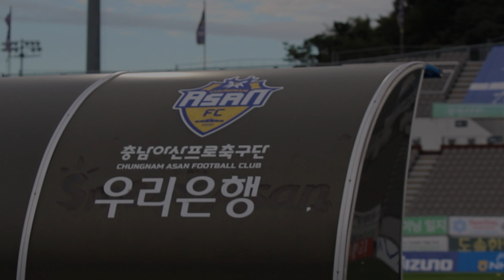[벤치 캠] 09. 26 vs전남드래곤즈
[BENCH CAM]
하나원큐 K리그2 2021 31R 충남아산FC vs 전남드래곤즈

하나원큐 K리그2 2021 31R 전남전
벤치 캠 입니다🤗

대학생마케터 어썸 2기
촬영 및 편집 - 이우진

💙홈경기 일정💙
⚽️ 하나원큐 K리그2 34R
🆚 대전하나시티즌
🗓 10/16(토) 16:00
🏟 이순신종합운동장